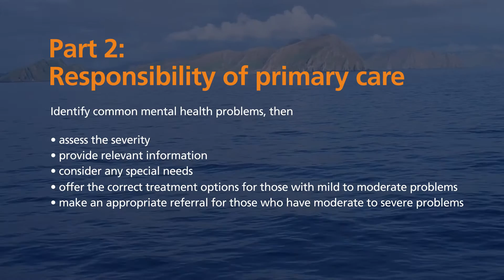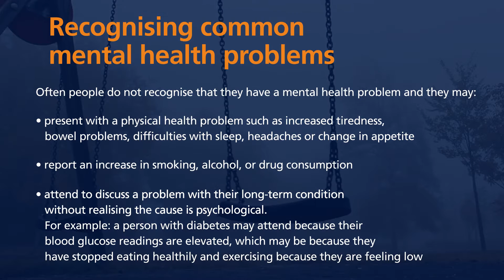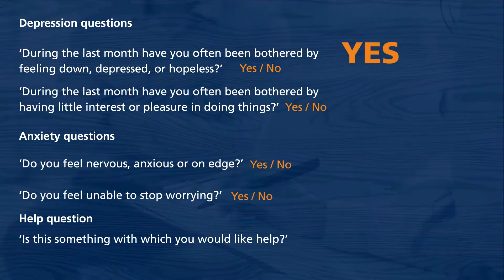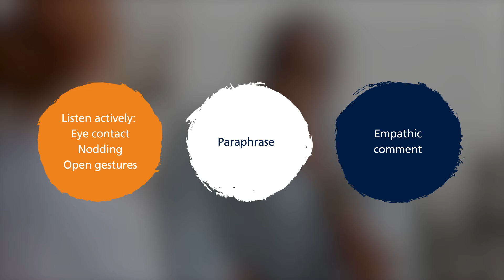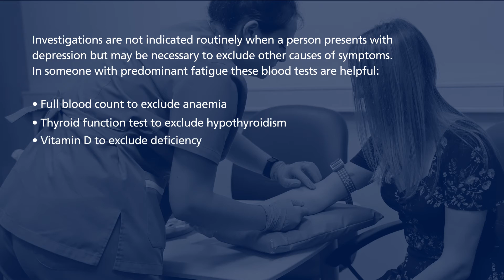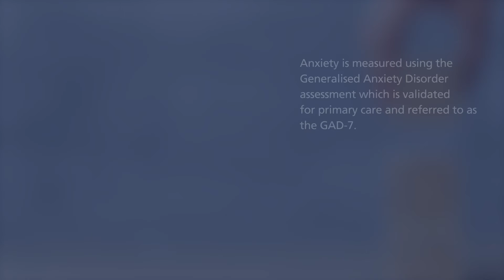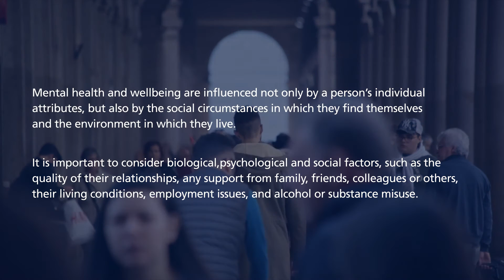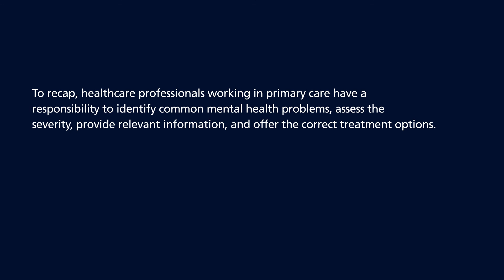Part 2: Common mental health problems training film